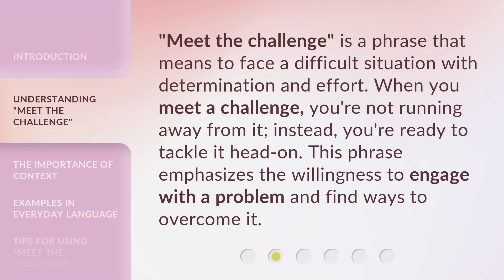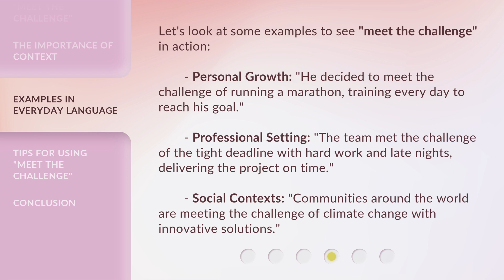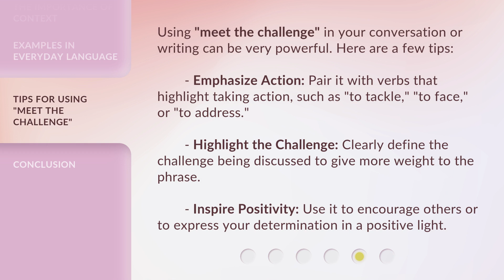Mastering the Phrase "Meet the Challenge"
Mastering the Phrase 'Meet the Challenge' • Learn how to confidently face and conquer any challenge that comes your way with this insightful video. Discover the strategies and mindset needed to overcome obstacles and achieve success. Watch now and unlock your full potential!

00:00 • Introduction - Mastering the Phrase "Meet the Challenge"
00:35 • Understanding "Meet the Challenge"
00:58 • The Importance of Context
01:23 • Examples in Everyday Language
01:54 • Tips for Using "Meet the Challenge"